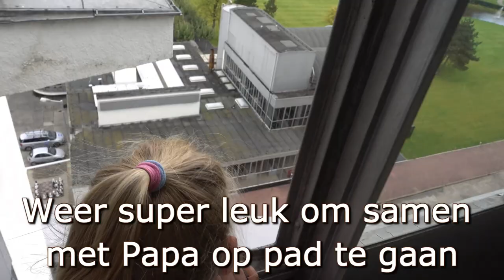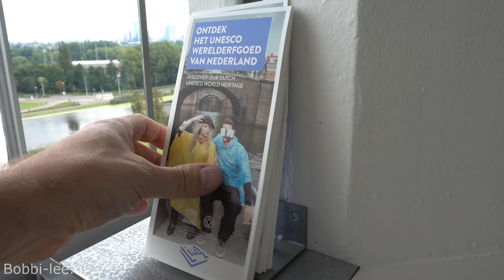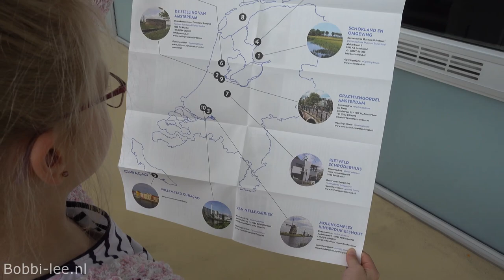OPEN MONUMENTEN dag bij de VAN NELLE FABRIEK in ROTTERDAM | LGB | Bobbi-lee #1050-C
Tijdens het LGB rijweekend wat werd gehouden in de van nelle fabriek, ben ik ook even met Papa door het pand gaan lopen. Het was toch open monumenten weekend. We konden overal kijken, al wat het dit jaar wel minder open dan vorige jaar.

Polakweg 17
2288GG Rijswijk